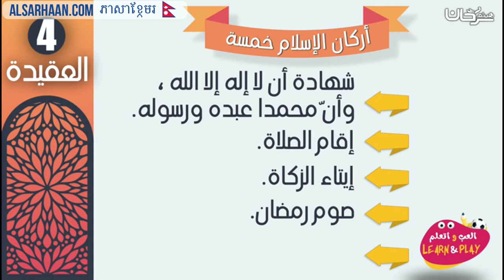🇳🇵 इस्लामका पाँचवटा आधारहरू